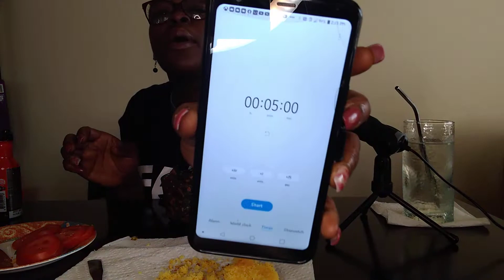kickingitwithlynn 2xSpicy Greens challenge Created By#Kickingitwithlynn in 5 min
this was delicious awesome challenge come and do this challenge also check out the 5 fabulous woman

Also check out